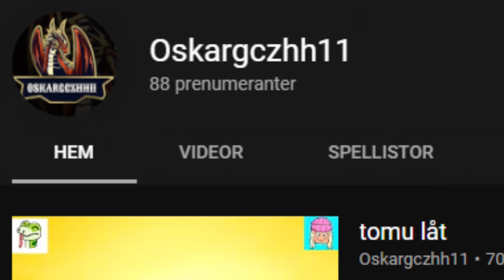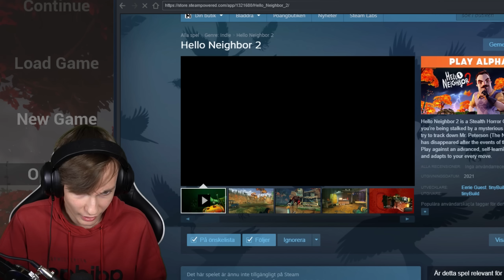NYTT HUS, NYA MYSTERIER... | Hello Neighbor 2 (Alpha 1.5)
Låt i första introt: Splasher! - Monologue

1:a introt gjort med hjälp av "Pelef A", och "RKMFX". Tack så starkt mycket för hjälpen av mallarna!
Andra introt gjort av "L o s t", tack så otroligt mycket!

Joseph Bishara (Insidious-soundtracket):

Mina data-specs:
Chassi: ASUS TUF Gaming GT501
Operativsystem: Windows 10 Home (x64)
Nätaggregat: Corsair RM750X 750W v2
Moderkort: ASUS ROG STRIX Z390-E Gaming
RAM: Corsair 32GB (4x8GB) DDR4 3600MHz CL18 Vengeance
Hårddisk 1: 1TB SSD
Hårddisk 2: 4TB HDD
CPU: Intel Core i9 9900K
CPU-kylare: Corsair Hydro H100i RGB Platinum
Grafikkort: ASUS GeForce RTX 2080 Ti 11GB ROG STRIX GAMING OC
Ljudkort: Creative Sound BlasterX AE-5
Min ljud-setup:
Mikrofon: Shure SM7B
Mikrofon-aktiverare: Cloudlifter CL-1
Pre-amp: Focusrite Scarlett 2i2 3rd Gen
Min webbkamera-setup:
Kamerahus: Sony A7 III
Objektiv: Tamron 17-28mm f/2.8
Redigeringsprogram: Vegas Pro 18 Edit
Tjenare! Nu har det släppts en ny Alpha-version av Hello Neighbor, och det är precis vad vi spelar i denna videon! I den här uppdateringen är huset helt omgjort, vilket såklart leder till fler pussel, mysterier och skräck! Hur går det för mig? Lyckas jag klara spelet, eller gick det horribelt? Se det i denna videon! ;)

/Martin Rockström